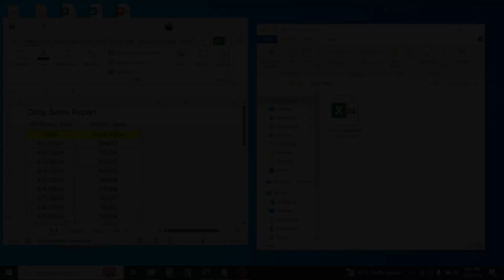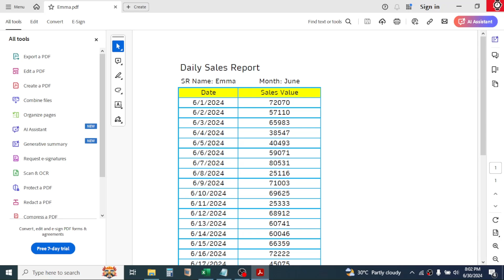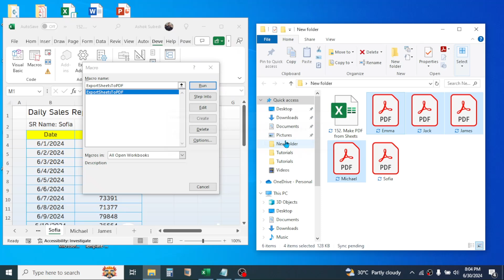How to Make Many PDFs from Excel Sheets at Once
Learn how to make many pdf files from the multiple sheets in a Excel workbook.